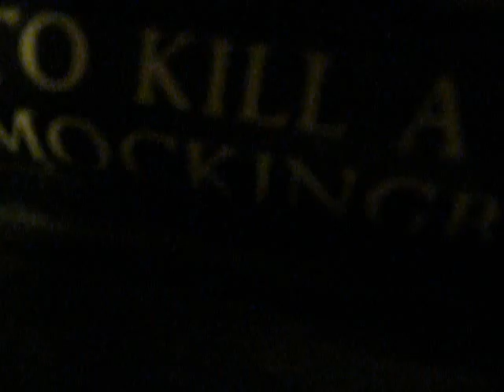shcs is beggin~